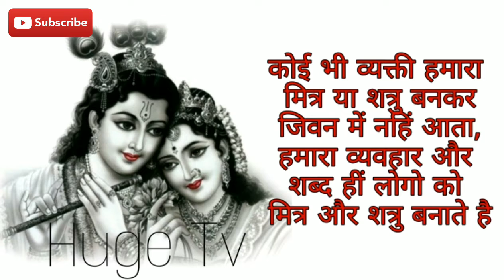Krishn Leela 25 || मित्र और शत्रु बनते है? || Make friends and enemies?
Huge Tv :- Huge tv is only internet entertainment

* My Laptop
* My Mobile
* Wireless Earbuds
* Power Bank